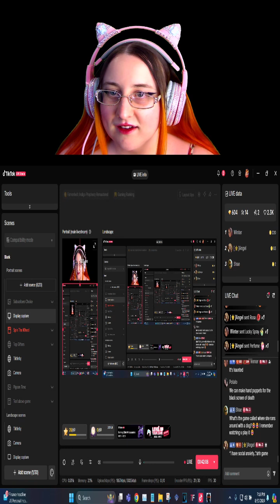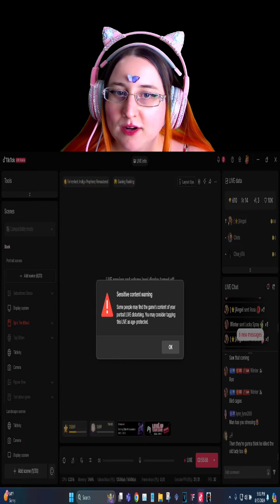Fahrenheit Indigo Prophecy Remastered Stream Part 2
This is part 2 of my stream of Fahrenheit Indigo Prophecy Remastered! The plot follows Lucas Kane, a man who commits murder while supernaturally possessed, and two police detectives investigating the case. Gameplay involves the player in making decisions to alter the narrative. Writer and director David Cage completed the 2,000-page script in one year.